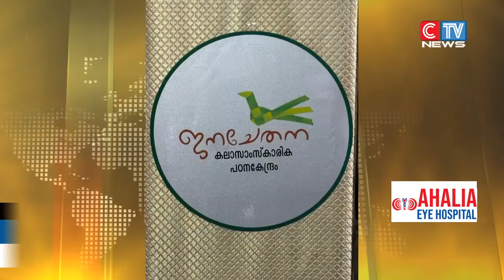പിഎം ഗിരീഷ് രചിച്ച സൊരള എന്ന നാനോ നോവലിനെ മുൻനിർത്തി പുസ്തക ചർച്ച സംഘടിപ്പിച്ചു.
തിരുവമ്പാടി ജനചേതന കലാസാംസ്കാരിക പഠനകേന്ദ്രത്തിന്റെ ആഭിമുഖ്യത്തിൽ നടന്നു വരുന്ന
സൺഡേ സ്റ്റോറീസിന്റെ  ഭാഗമായി